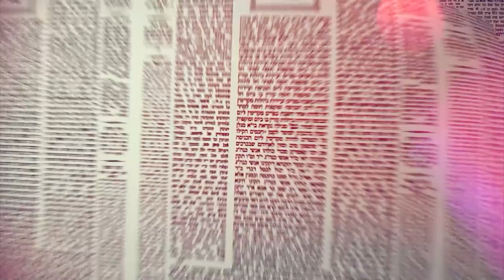Amud Yomi Masechet Brachot Daf 62b